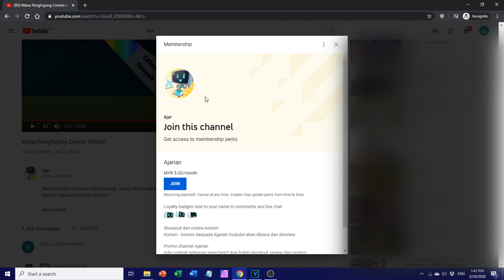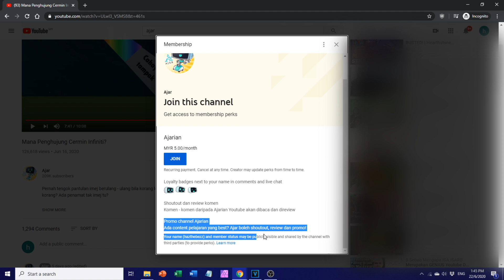Jom Jadi Ahli Ajarian Youtube! :D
Harapan channel AJAR adalah nak membuka seluasnya capaian content pelajaran dan ilmu secara PERCUMA, tanpa perlu bayar untuk tengok, tanpa paywall, dan tak ekslusif, hanya beberapa orang je boleh tengok.

Sebab kalau content pelajaran susah dicapai, mahal, masyarakat akan cari content lain selain daripada pelajaran yang sangat senang dapat...

Alhamdulillah, Youtube sekarang membuka butang keahlian untuk content creator. Anda yang berminat untuk menyokong channel AJAR boleh menjadi AJARIAN dengan memberikan sedikit sokongan kewangan (yang sebenarnya lebih simbol sokongan kalian ^^)

Sudah pasti, dengan menjadi AJARIAN, anda dapat kelebihan istimewa semacam badge PEAH pada komen korang (semakin lama jadi member, makin banyak badge!), shoutout komen - komen korang dan AJAR boleh review content pelajaran korang!

Insya Allah selepas ini kita akan kembangkan lagi fungsi membership. Mungkin buat meetup bersama, buat tutorial dan sebagainya (apa cadangan korang? Tulis di komen ya :)

Terima kasih atas sokongan selama ini :D Majulah AJARIAN, pendidikan luar buku teks ^^